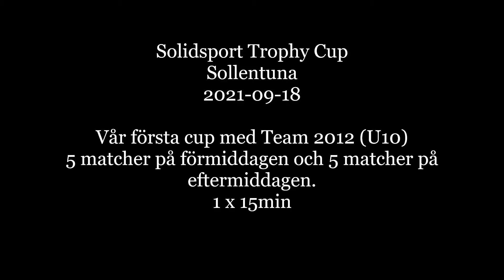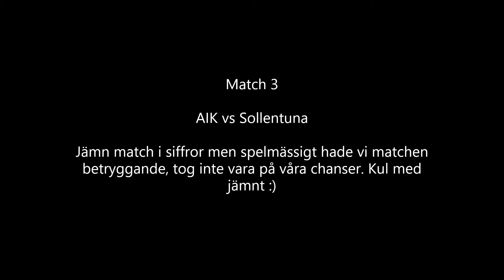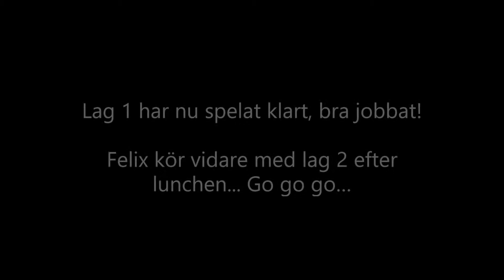SolidSport Trophy Cup 2021-09-18 (Förmiddag) - AIK Team 2012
SolidSport Trophy Cup 2021 (Sollentuna).

Första cuppen för vårat Team 2012 (U10), alla var taggade och redo!
6 utespelare och 1 målvakt. Körde 60 sek och sen byte, 3 mot 3.
Ena gänget fick köra 5 matcher på förmiddagen och de andra på eftermiddagen. Då vi bara hade en målvakt så fick Felix stå alla matcher dvs 10st. Lång dag blev det 07:00-18-tiden :)

Alla kämpade hårt och gjorde ett fantastiskt jobb, var så kul att se!!!